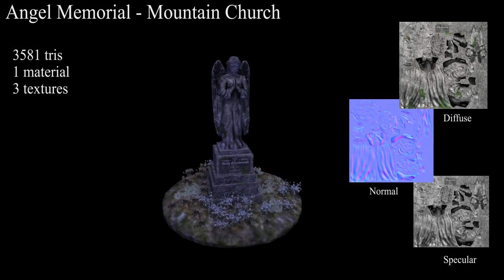Jenny Granberg - Environment Artist Showreel 2012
My current show reel, all environments and props have been made using Maya, Photoshop, Z-Brush and UDK. The treehouse turntable was rendered using Marmoset Toolbag. Showreel was put together in Adobe After Effects and music was made by Ross Labiak.